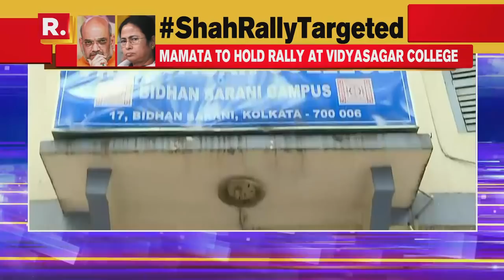WATCH: Republic TV's Report From Vidyasagar College, Kolkata